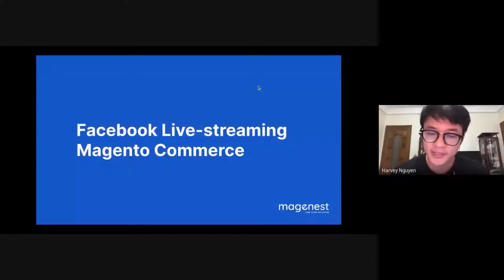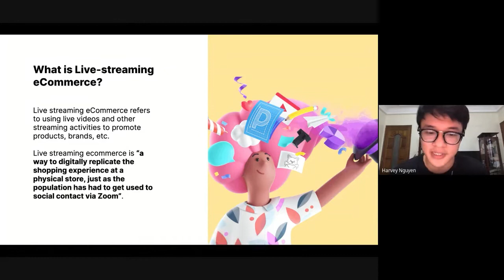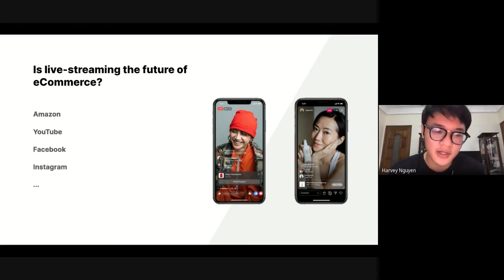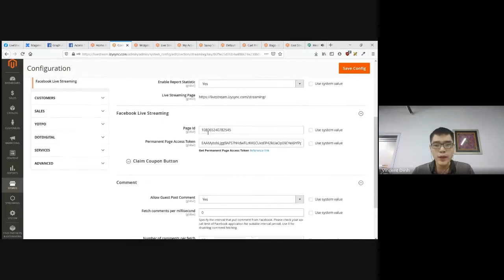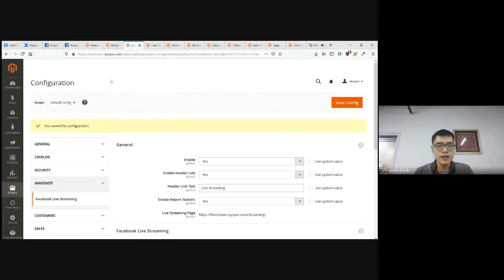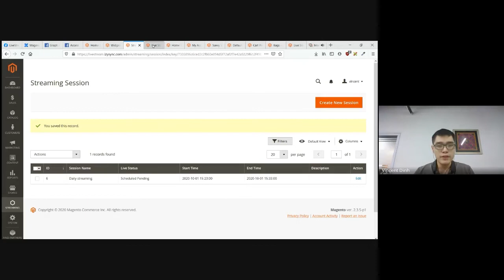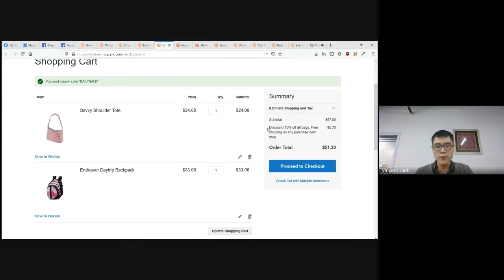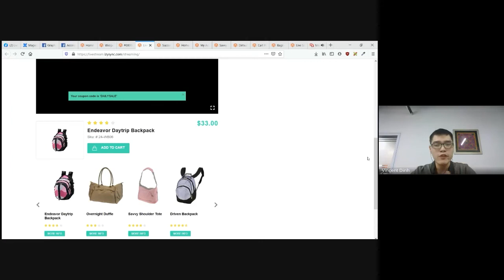Webinar #1: How To Display Facebook Live Videos On Magento Store (LitExtension x Magenest)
LitExtension is honored to partner with Magenest, a top-tier Magento Business Solution Partner, to hold Webinar: How to display Facebook live videos on Magento store.
3:25 Wait Room
9:20 Speaker introduction
12:38 Overview of Livestreaming eCommerce
22:52 Facebook live stream for Magento 2 extension from Magenest
37:06 Q&A
40:43 End